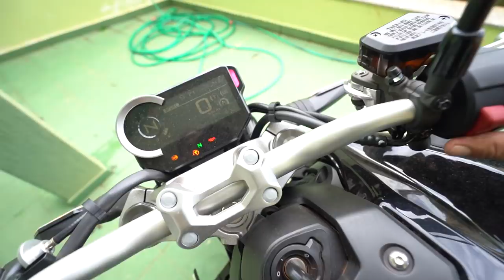TESTANDO O NOVO QUICK SHIFTER DA CB1000